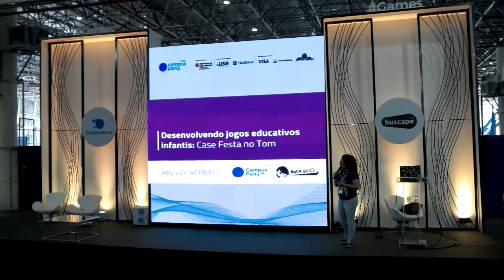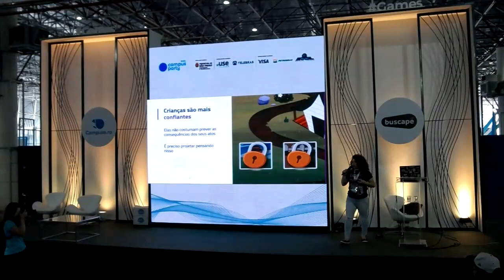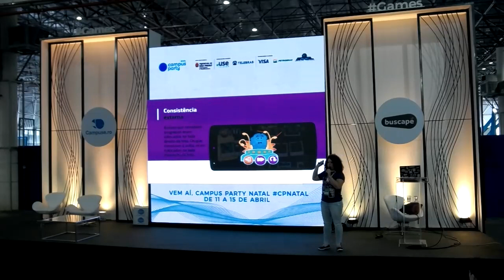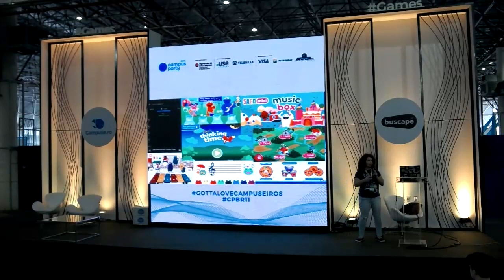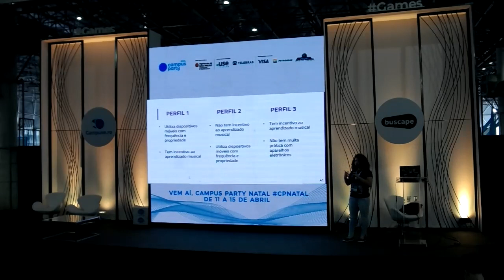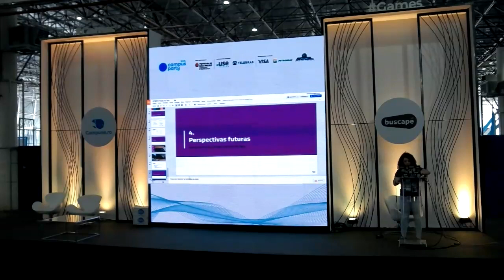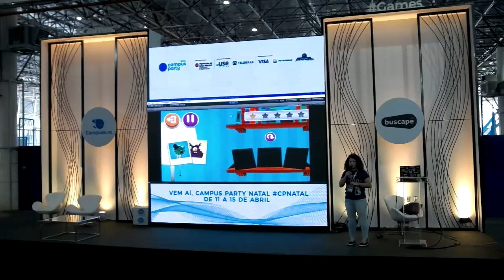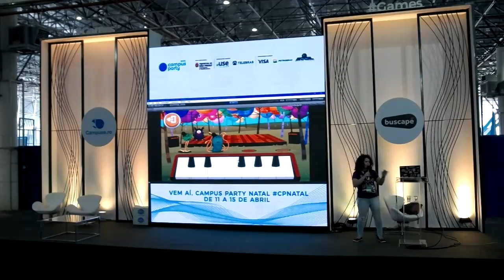Palco Games Desenvolvendo jogos educativos infantisl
Débora Moura - Débora Moura é Graduanda do Bacharelado em Sistemas e Mídias Digitais da Universidade Federal do Ceará(UFC). Técnica em Informática pelo Instituto Federal do Ceará (IFCE). Participante do Programa PET Computação na UFC. Programadora e Game Designer no aplicativo de introdução à teoria musical para crianças "Festa no Tom". Desenvolvedora Web FullStack e Web Designer. Membro da Comunidade ByteGirl Fortaleza/CE